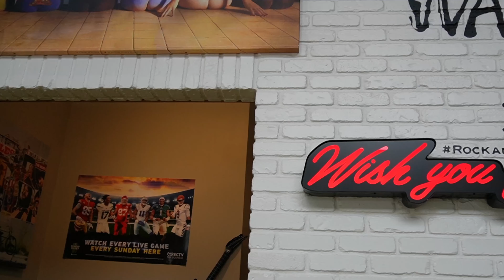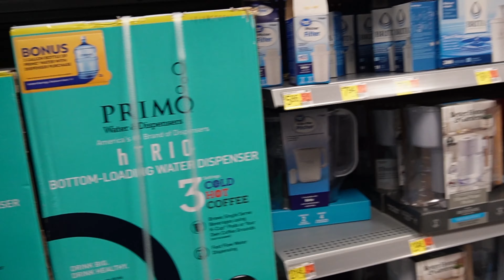DAILY VLOG: Walmart+ Saves the Day! + The Best Wings!!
Hey guys! My March Madness is still going strong. Hopefully you're enjoying watching the clogs as much as I'm enjoying put them out there!